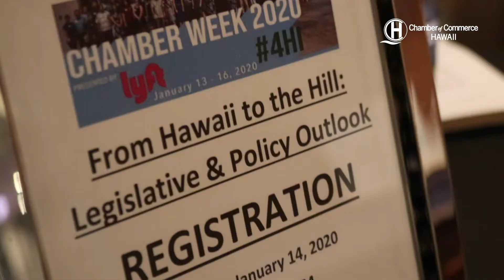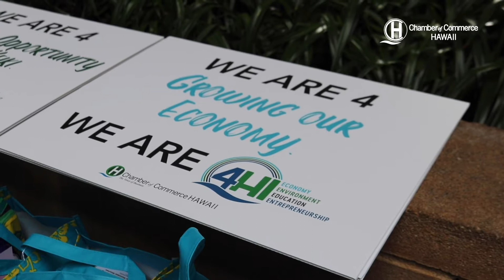2020 Chamber Week in Review